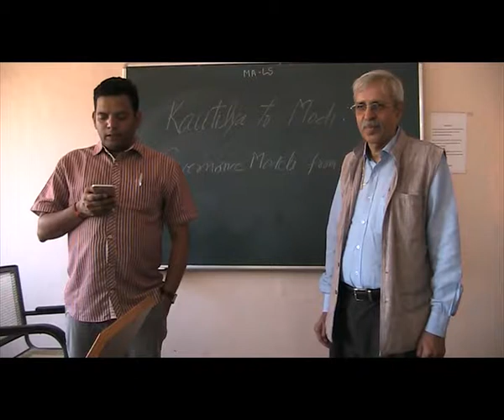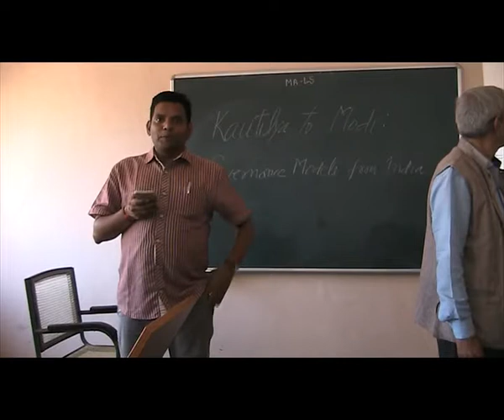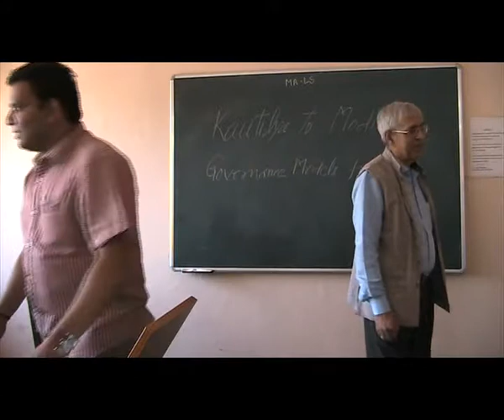Dr Subhash Sharma - Indian Model of Good Governance - Including Arthashastra - 74th Class - 11th Feb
Dr Subhash Sharma - Indian Model of Good Governance - Including Arthashastra - Masters in Leadership Science from Mumbai University, MA-LS – 74th Class - 11th Feb